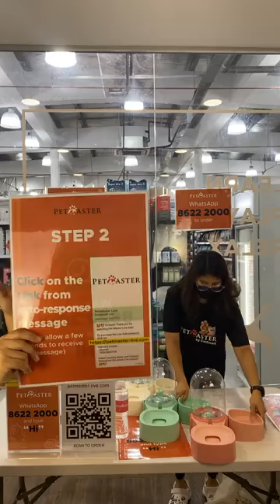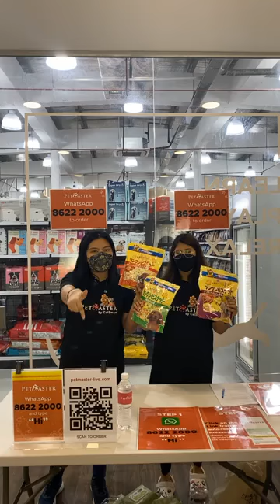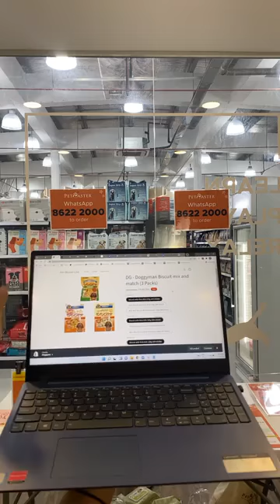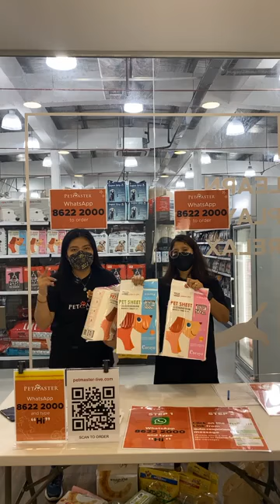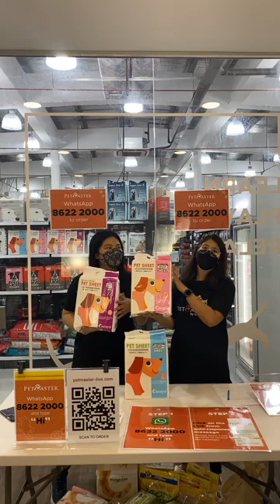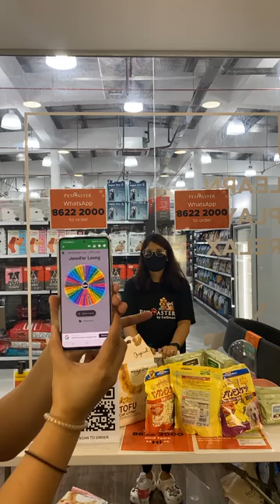Pet Master Live Sale (15 Feb 2022)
Pet Master Singapore is a comprehensive pet retail paradise that specialises in everything dogs and cats (e.g pet food, treats, hygiene, health, lifestyle products).

Pawrents, save big money by attending our product livestreaming sessions from the comfort of your home! 🏠

Don’t miss out on our super good deals, freebies (while stocks last), and free delivery 🚚. Also, learn about the latest and most popular pet products by getting answers to your product-related questions in real-time.

✅Dog Food
✅Dog Treats
✅Dog Harness
✅Pet Drinking Fountain
✅Pet Wipes
✅Cat Food
✅Cat Litter